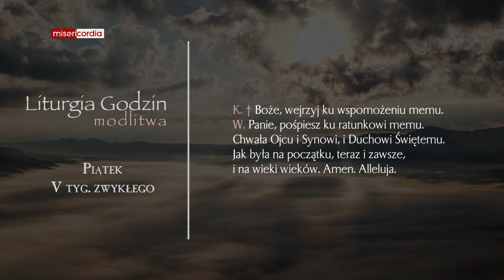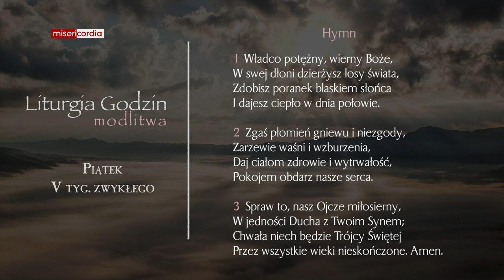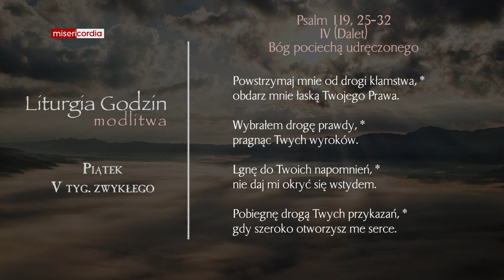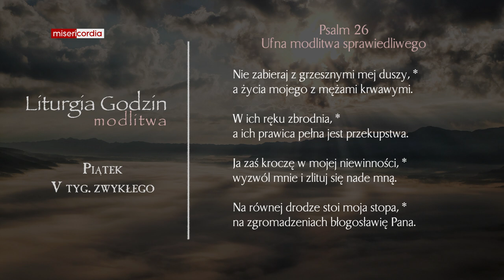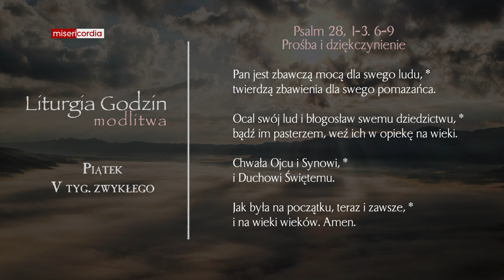Liturgia Godzin | Modlitwa Południowa | Piątek, V tyg. zwykłego